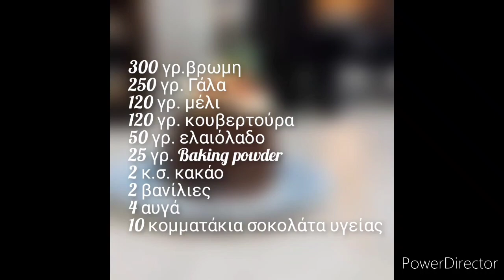Η πιο υγιεινή και νόστιμη σοκολατόπιτα! Θα πάθεις πλάκα!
Αν θες πραγματικά να γλυκαθείς με τον πιο υγιεινό τρόπο, είσαι στο καλύτερο σημείο! Η πιο υγιεινή και νόστιμη σοκολατόπιτα είναι εδώ! Από το σεφ: Θάνο Ταμπάκη, και με την ανάλυση του Κιμ Καραμανέα!
Υλικά για τη σοκολατόπιτα:
300 γραμμάρια βρώμη
250 γραμμάρια γάλα
120 γραμμάρια μέλι
120 γραμμάρια κουβερτούρα με στέβια
50 γραμμάρια ελαιόλαδο
25 γραμμάρια μπέικιν
2 κουταλιές της σούπας κακάο
2 βανίλιες
4 αυγά
10 κομματάκια σοκολάτα υγείας με στέβια για τη διακόσμηση
Εάν θες προσωπική βοήθεια στο αδυνάτισμα σου, στείλε μου μήνυμα στους παρακάτω συνδέσμους:
Για Facebook:
Αν θες το ΑΠΟΛΥΤΟ πρόγραμμα αδυνατίσματος, μπορείς να δεις πληροφορίες εδώ:
Αν θες το ΑΠΟΛΥΤΟ ΒΙΒΛΙΟ διατροφής και αδυνατίσματος από το Α ως το Ω και βήμα βήμα, δες πληροφορίες εδώ
Εξερεύνησε την ιστοσελίδα μου, για να βρεις πολύ ποιοτικές, πλήρεις και εμπεριστατωμένες πληροφορίες, για όλα τα θέματα που αφορούν την εσωτερική και εξωτερική υγεία του ανθρώπου, συν πολλά βιβλία διατροφής και προπόνησης ΔΩΡΟ!